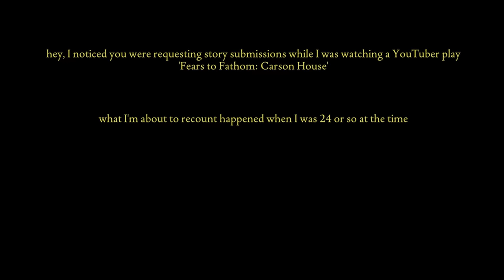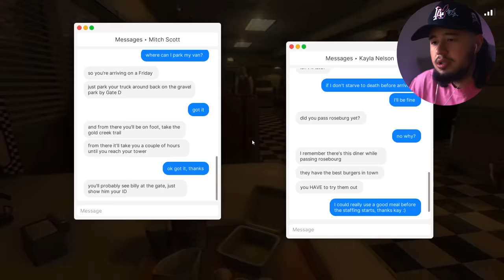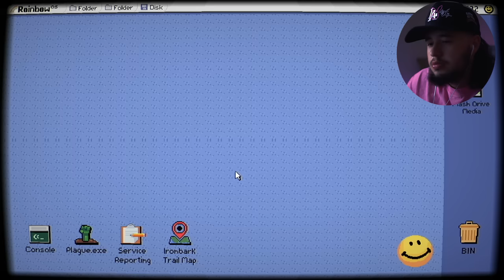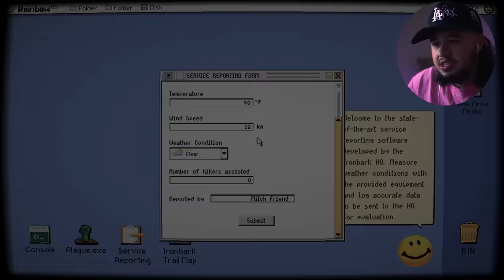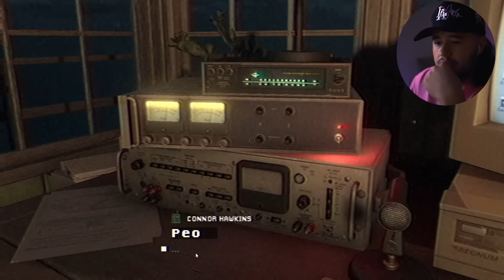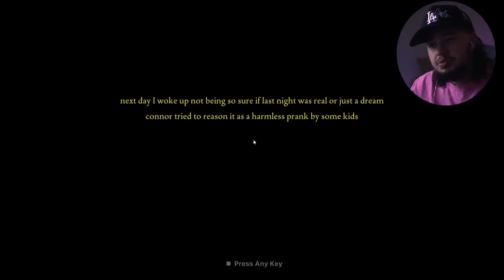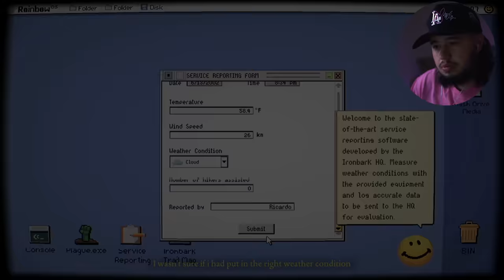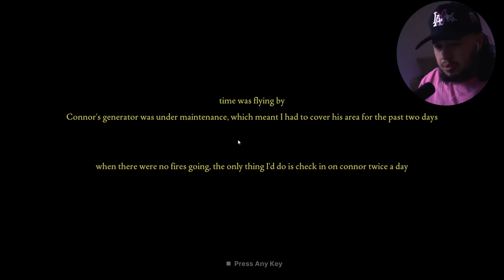stuck in a haunted forest.. | Fears To Fathom: IRONBARK LOOKOUT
Fears To Fathom: IRONBARK LOOKOUT FULL GAME